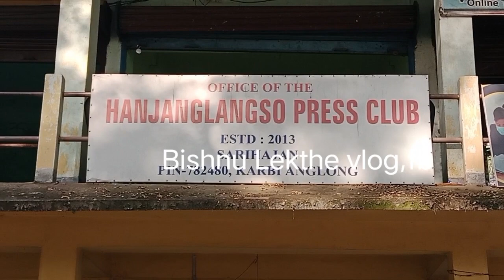Advance happy new year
hanjanglangso press club
advance happy new year 2024